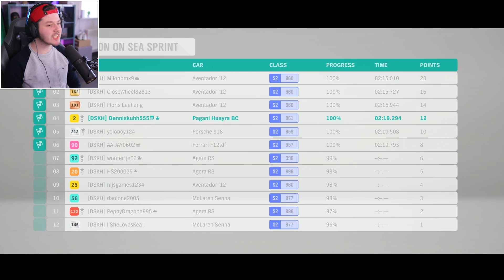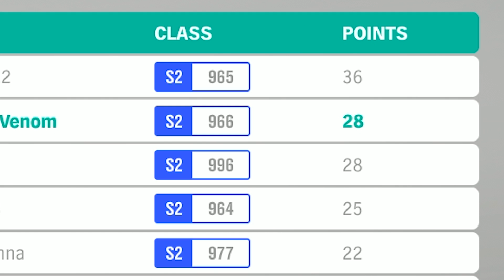10+ MILJOEN SPENDEREN AAN SUPERCARS! - Forza Horizon 4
Genoten van deze ForzaHorizon4 video? laat een achter! 💙

Meer Forza Horizon 4!

Denniskoe 🐄